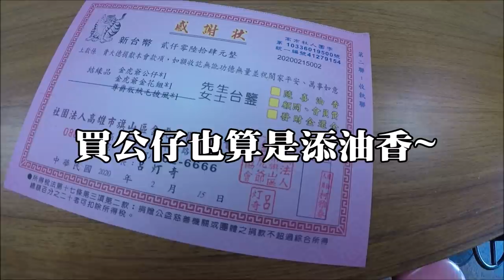【模型玩廟會】EP17 前進旗山!!喜迎鎮殿虎!!!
模型廟會系列!! 我們模型廟會!又多了新成員了!!
大隻的!虎爺!!坐轎一定很威風!!!